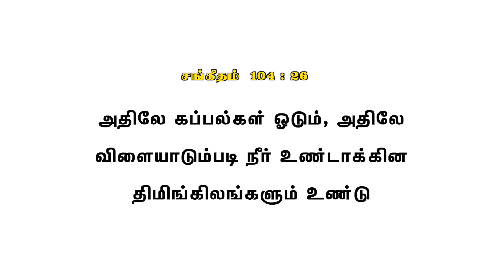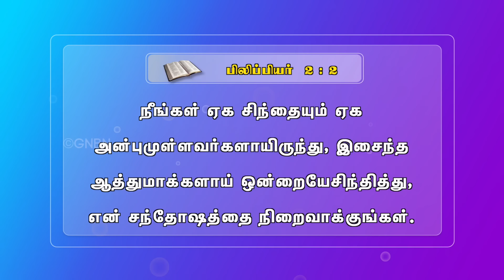ஒரே மனம் || ஜாலி டைம் || Jolly Time || Sis. Ashley Miracle | Jesus Redeems Ministries